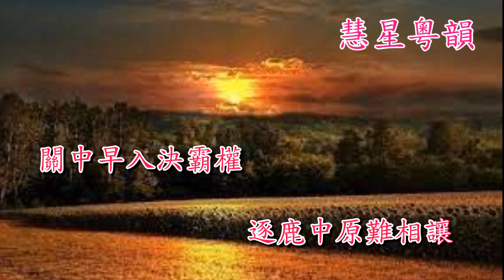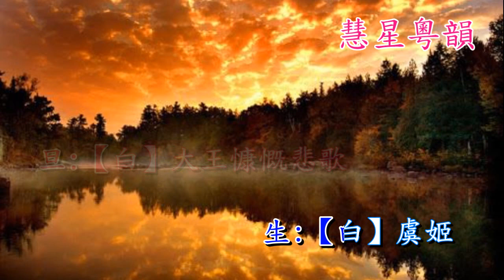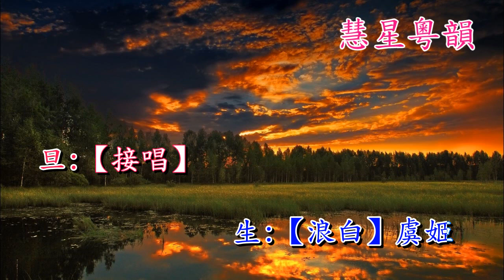新霸王別姬 陳昭宏 黃錦玲 珠海文武曲苑20201228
視頻製作:-陳星@慧星粵韻